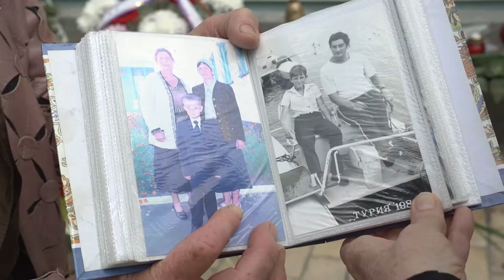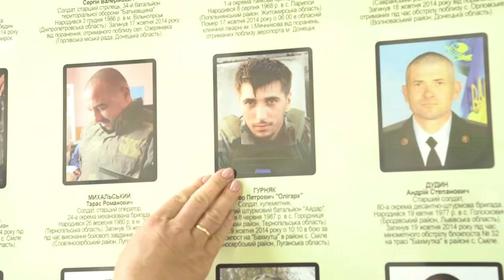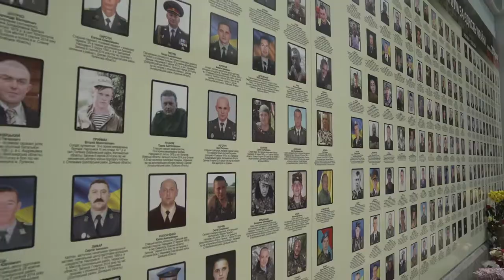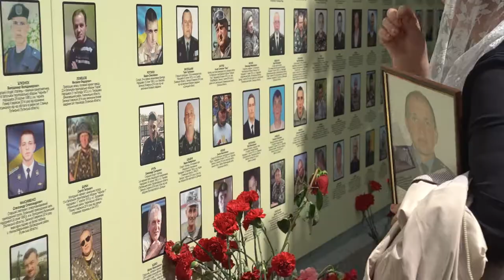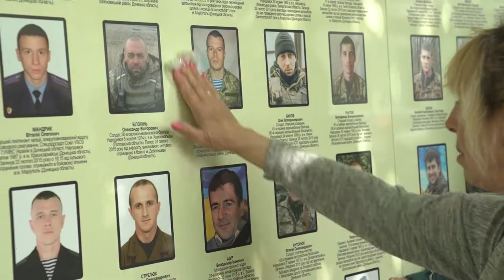День Матері на Михайлівській площі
Епіфаній провів службу біля стіни пам'яті на Михайлівській площі з нагоди дня матері